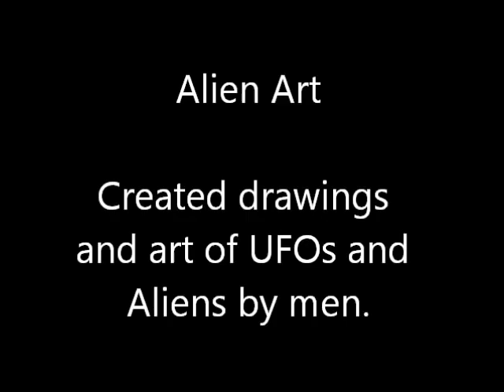Alien Art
This is a slideshow of Alien and UFO drawings, paintings and computer art.
Very nice to see and it gives you an impression of how serious the UFO phenomenon is!